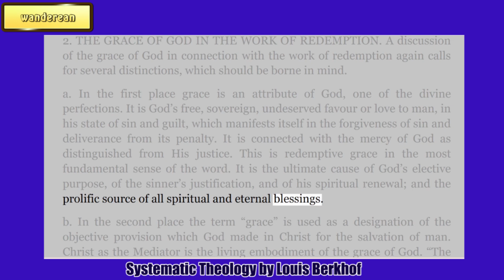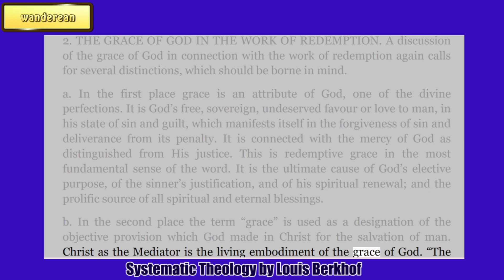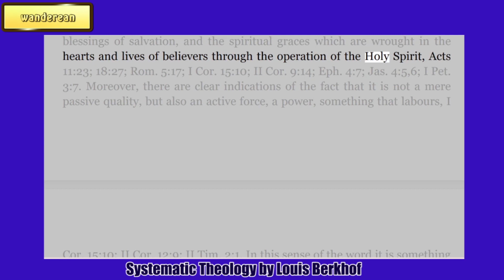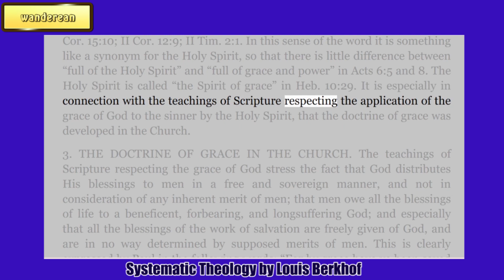THE GRACE OF GOD IN THE WORK OF REDEMPTION || LOUIS BERKHOF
Systematic Theology
by Louis Berkhof

Charles Haddon Spurgeon Volume:
49: 1903

Voddie Baucham
Dragons Abounding: The Great Errors Confronting the Church

Billy Graham
Who is Jesus?

John MacArthur
Why Does God Allow So Much Suffering and Evil

David Miller
Sanctification

Paul Washer
Comprehending God's Love

David Wilkerson
A Call to Anguish